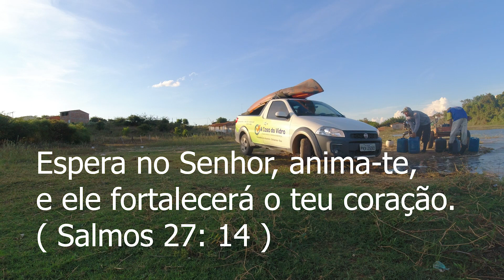um ACIDENTE quase ACONTECEU na pescaria. Pescando e assando na beira da represa.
Fala galera, esse foi um vídeo top que gravamos em tremedal bahia, espero que gostem,